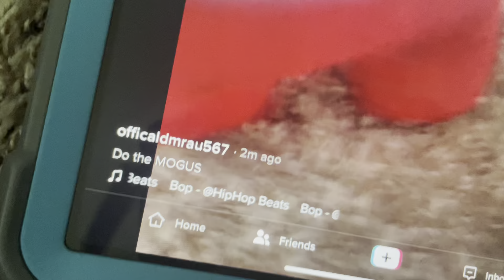TikTok be like: